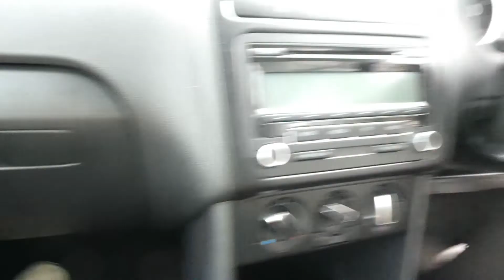JESS PASSED HER DRIVING TEST AND BOUGHT A CAR!!! | JESS AND LOU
It's been a long time but Jess finally passed her driving test, wooooo!! Not just that though, she also brought a car too! Of course we had to document this moment, it's just the first of a lot more drives in 'Pedro the Polo' 🥳